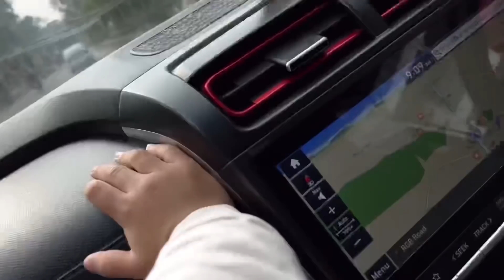Bed room tour|আজি bedroom টো set কৰিলো|ঠাণ্ডা বতৰত Thukpa বনাই খালো|Thukpa recipe|chitrashree saikia